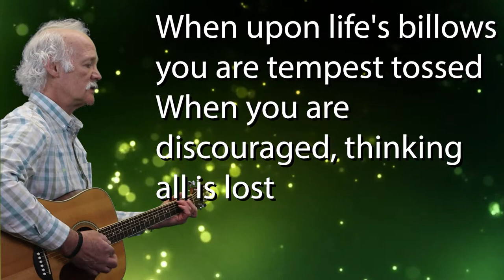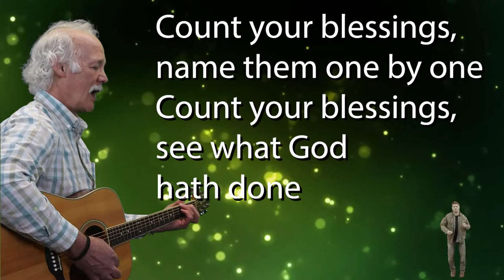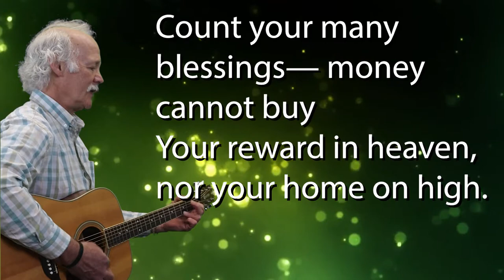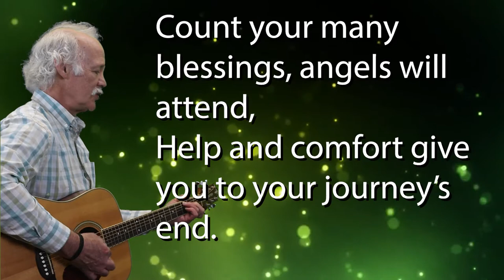count your blessings